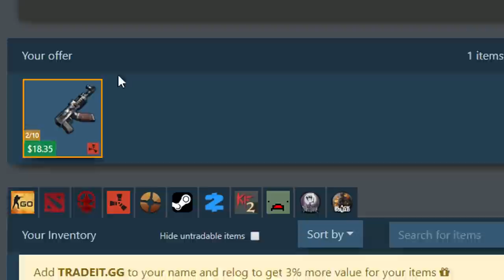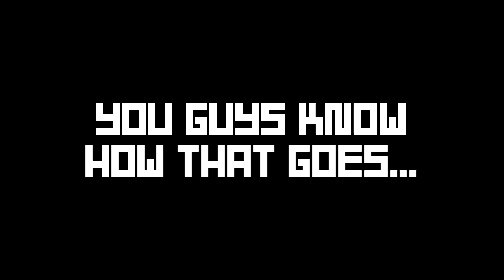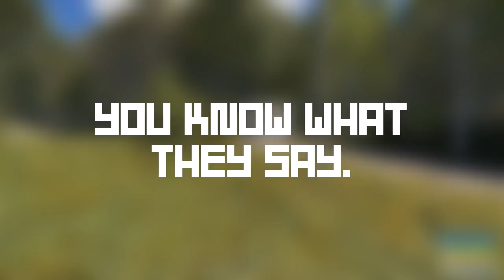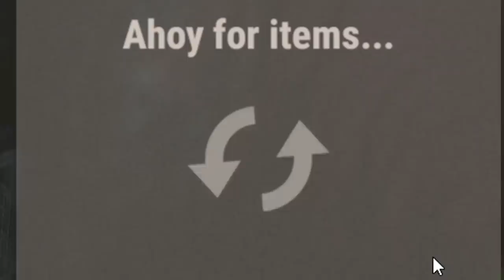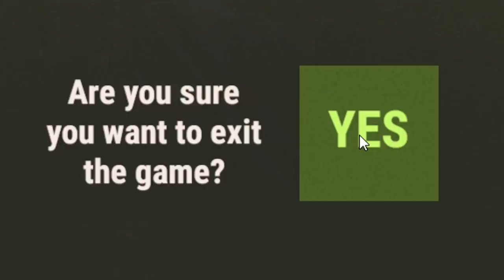How I became the RICHEST SOLO Player - (Insane Heli Loot) || Rust Ep.3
TRADEIT.GG